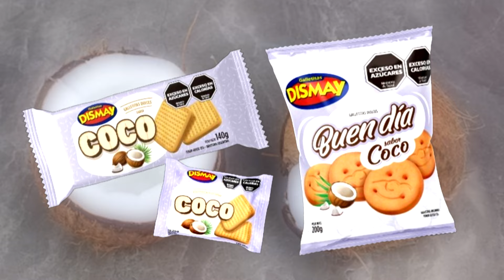Distrito Moda Colombia + Moda Panamá + Looks con Rox Trends +